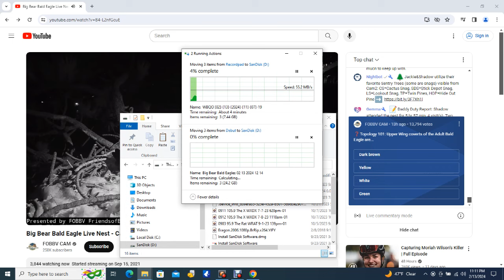Big Bear Bald Eagles 02/13/2024 20:14